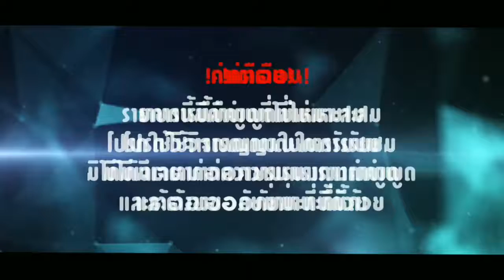Cookierun ovenbreak - แชมป์เปี้ยนลึก ซีซันอัศวิน7 อาเรน่า 1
RakPlay Gaming
ดูคลิปจบแล้วก็ฝากกด Like กด Subscribe กันหน่อยน่ะครับ และก้ออย่าลืมกดกระดิ่ง🔔เพื่อจะได้รับคลิปใหม่ๆจากผม
🍪ข้อมูลคุกกี้และเพท🍪
คุกกี้มาการง เวล 11 แคนดี้🍬 ระดับ2
คุกกี้กระต่ายบนดวงจันทร์ เวล 7 แคนดี้🍬 ระดับ4
เพทกรับมาการง เวล 9
สมบัติ
หีบพลุเหรียญทองคำ เวล 7
แคนดี้ดาวตกจรัสแสง เวล 6
สเก็ตโลลี่ป๊อป เวล 4
🔴 สตรีมสด 🎮 ทุกวันเสาร์อาทิตย์ ที่ mica live
ID : 1⃣3⃣5⃣2⃣6⃣1⃣1⃣
✉ช่องทางการติดต่อ✉
🆔 ➖ panyarakgamer
💳ช่องทางการโดเนท💳